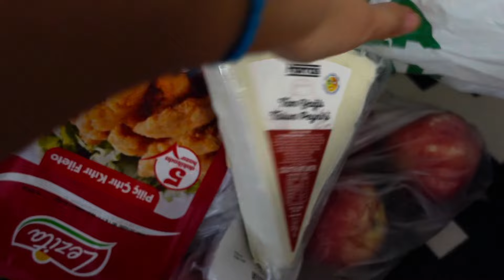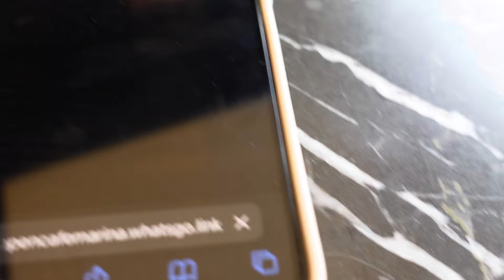Islak Saçta Dyson Airstrait Deniyorum 🌸 Ailecek Gezme ♥️ Ev Rutinleri 🏠 Kızlarla Buluştuk 👧Havuz🏊‍♀️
Herkese merhabaaa 🌸

İnstagram ; harikapekbass